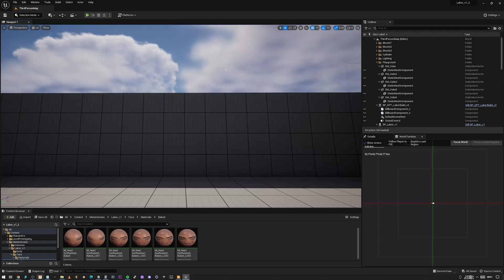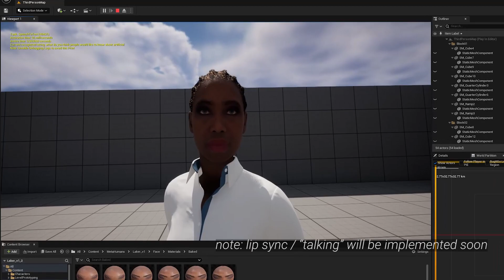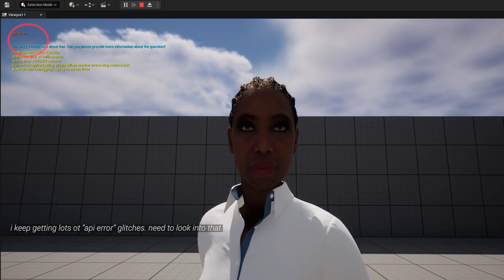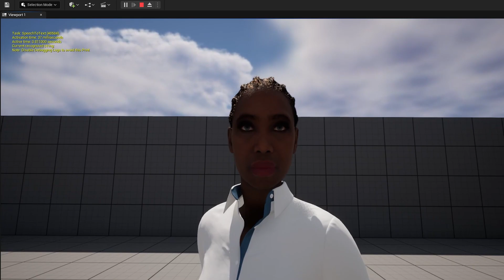Tech Update: Building a YouTube Cohost - Real-time conversation with AI Assistant in Unreal Engine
I've been building a more interactive YouTube Cohost for my channel.

The current goal is a full interactive AI with a (possible) cyber punk/afrofuturism design with chatbot conversational capabilities.

I started off working with Python + OpenAI Whisper plugging into OpenAI's apis for the conversational aspect, but quickly noticed lots of issues, specifically around the vision I wanted for the visual aspect of the character.

So I switched over to learning Unreal Engine 5 over the past few weeks. This is the first result.

Current workflow is: Azure Speech Engine (Azure Cognitive) + OpenAI GPT3 + Unreal Engine powered by BluePrints. Character basic design is from MetaHuman.

Next steps will be lip sync, holographic texturing and interface design.

After than, I want to package the entire thing into a CyberDeck for portability. We'll see how that goes.